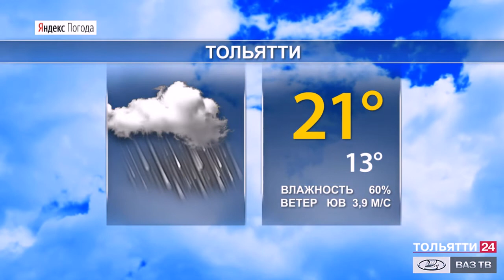Прогноз погоды в Самарской области на 13-15 августа 2020г.